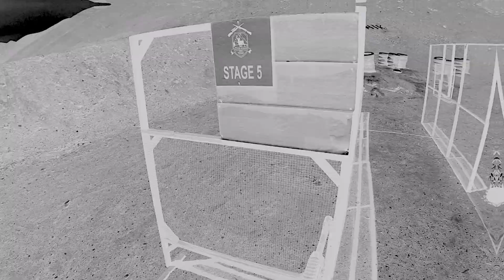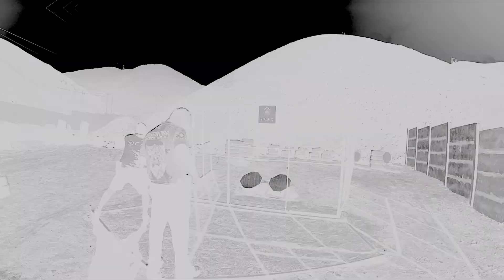Safari Ranch open 2024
Entrenamiento para el Examen de tiro para licencia de arma de fuego

Ing. Juan José Geldres Murillo
Instructor SUCAMEC
Misia.world
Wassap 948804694